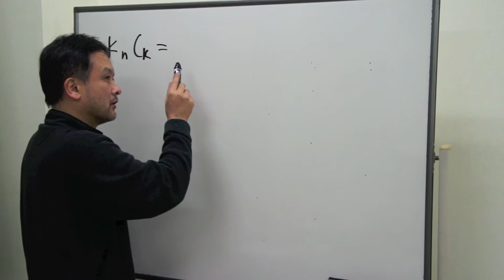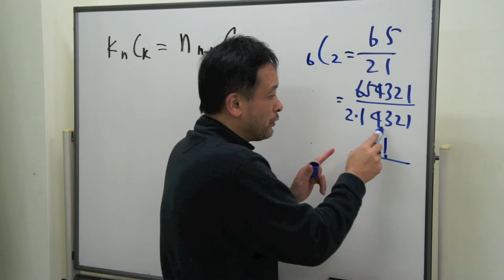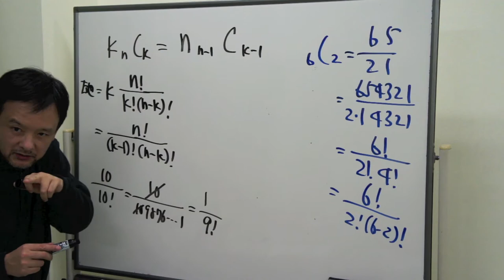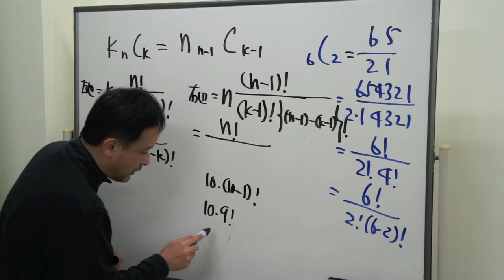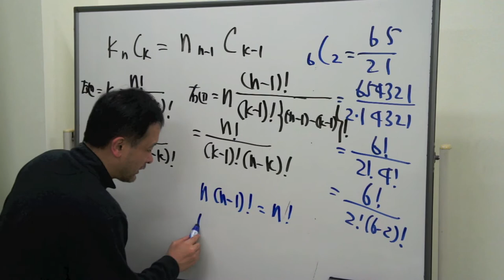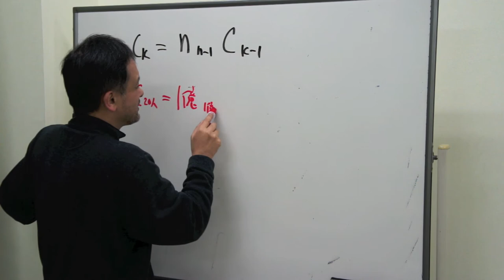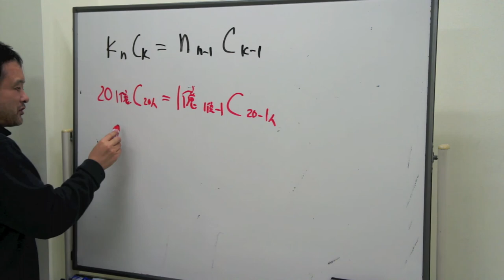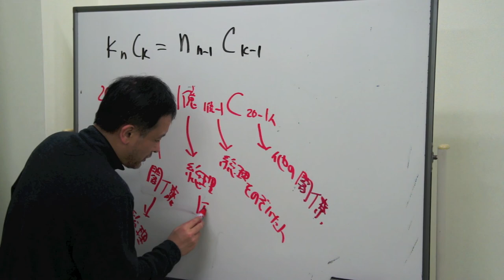福岡チャータースクール／数学教室／二項定理４限目 〈２版〉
二項定理４限目の２版です。
美しが丘数学教室の模様で、参加者は、久留米高校、筑紫高校、九州産業高校、明善高校です。

初版はこちら